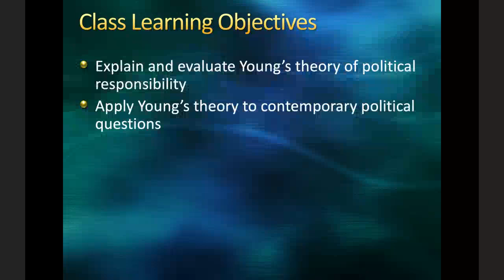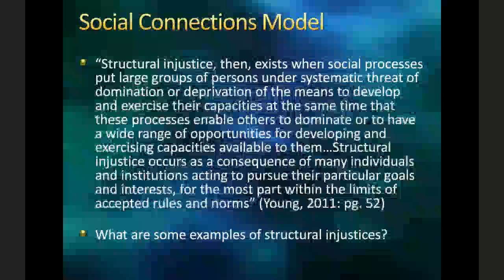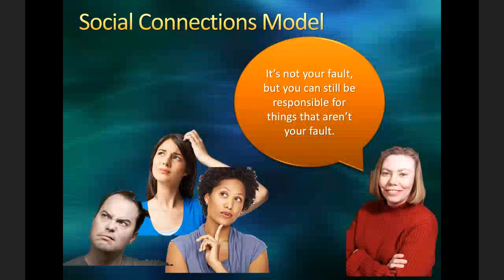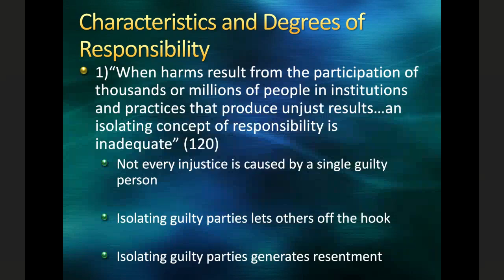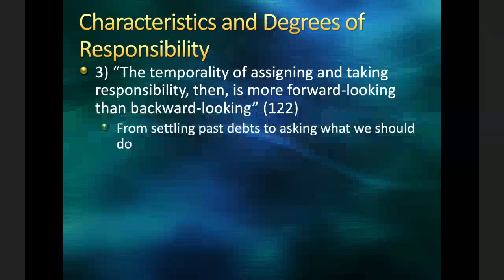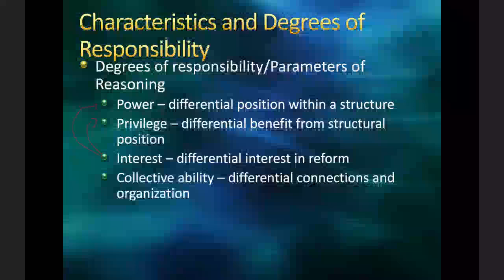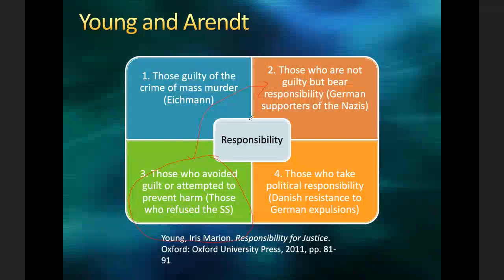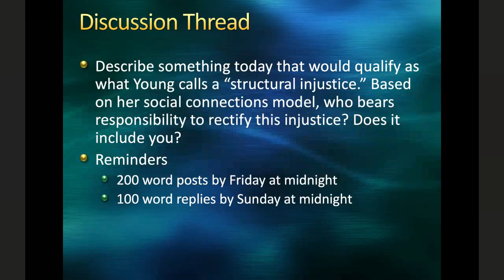Pols 150 Class 22: Political Responsibility and Structural Injustice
Mini Lecture on Iris Marion Young's Social Connections Model of Political Responsibility

Assigned Reading:
Young, Iris M. "Responsibility and Global Labor Justice.” The Journal of Political Philosophy 12, no. 4 (December 2004): 365-88 (Moodle).